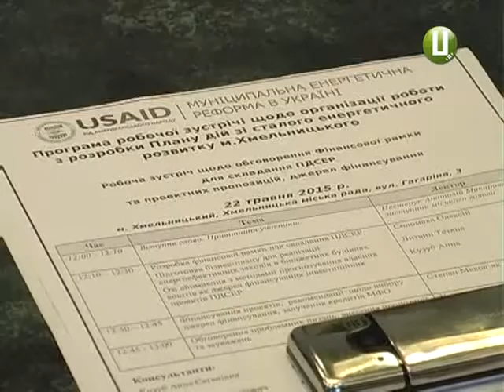ХОДТРК "Поділля-центр" Енергозбереження